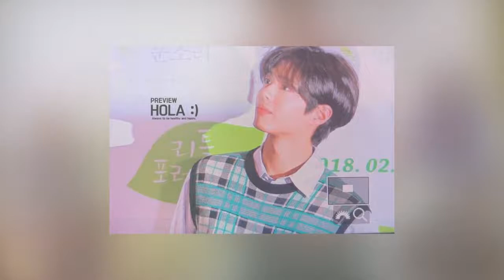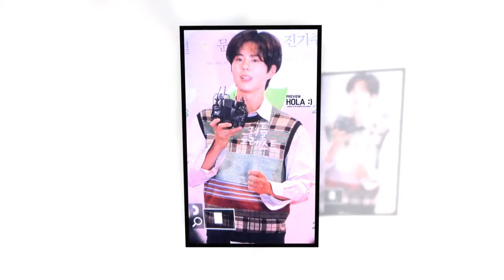Park Bo Gum​ Blossom entertainment FB update❤💕💛